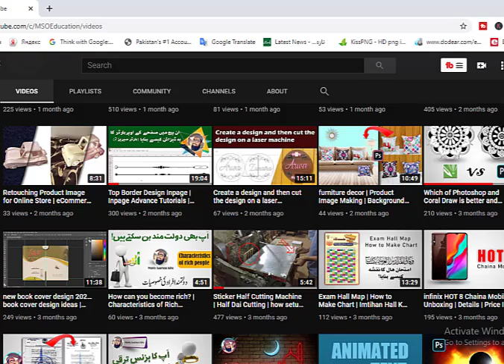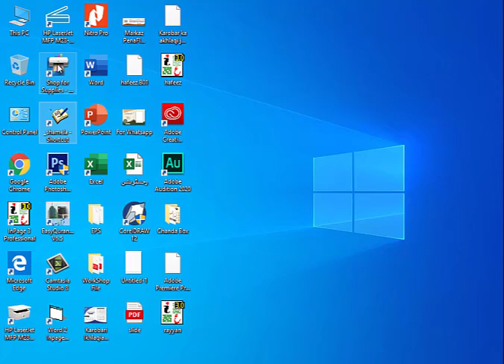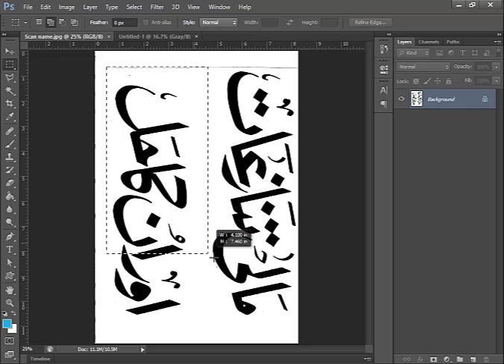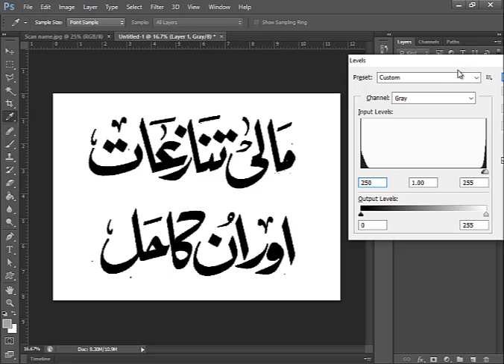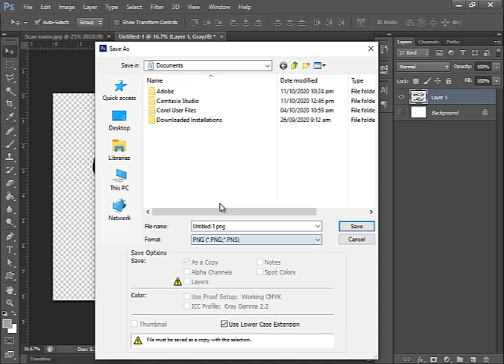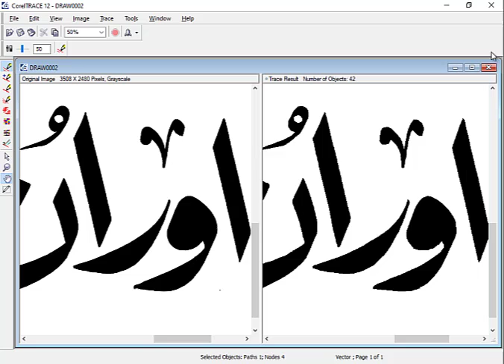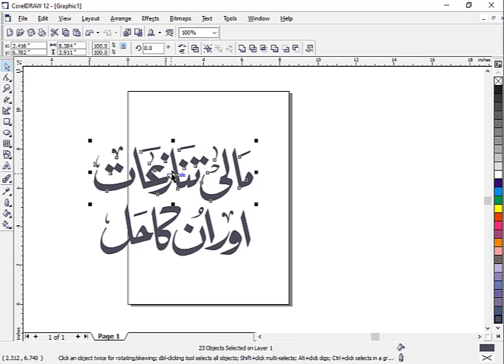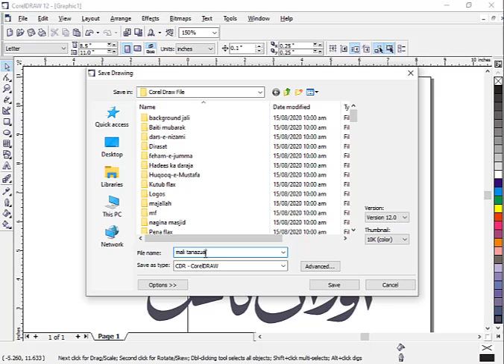How to Trace any File in Corel Draw, Scan, Clean in photoshop